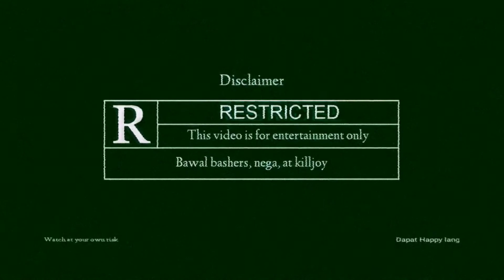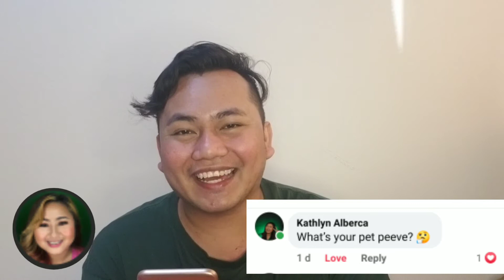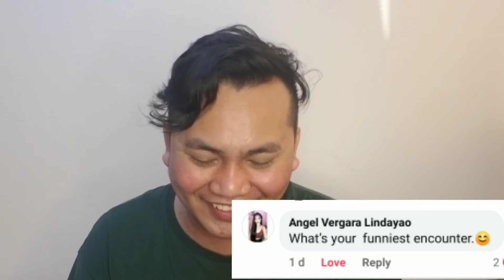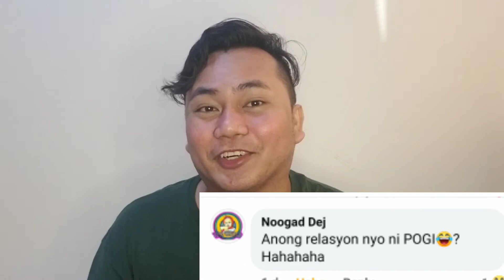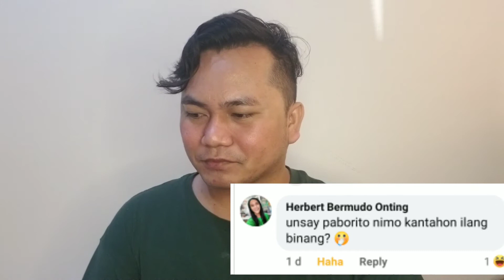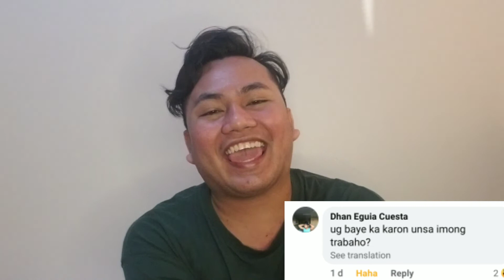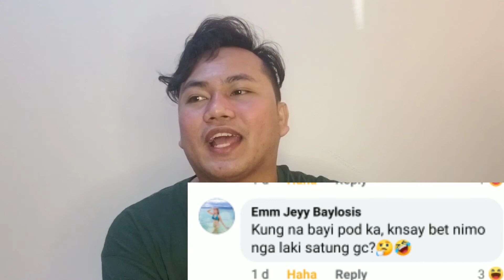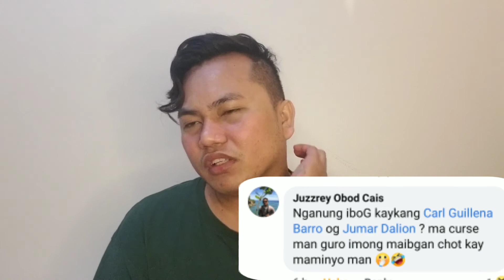Know Me More Challenge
Mga Sagot na out of this world na naman jusko,
Kakaloka talaga kayo

Watch na.